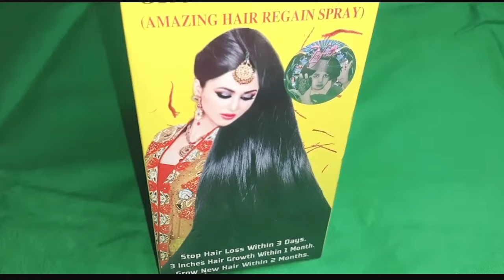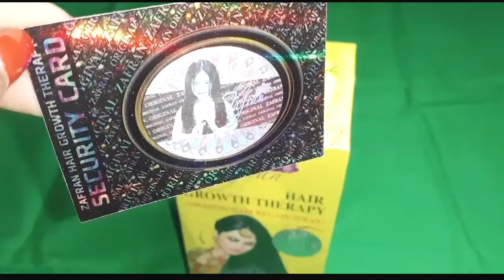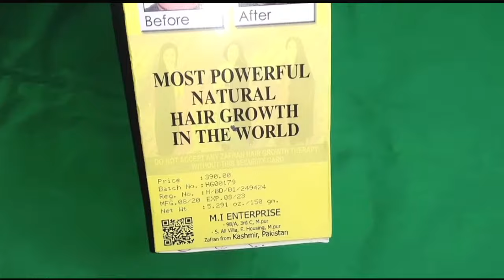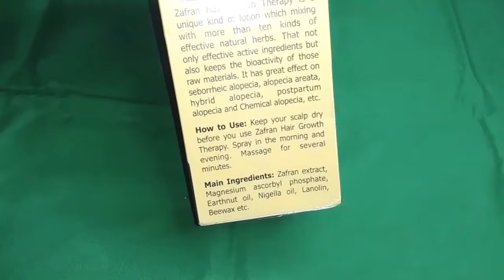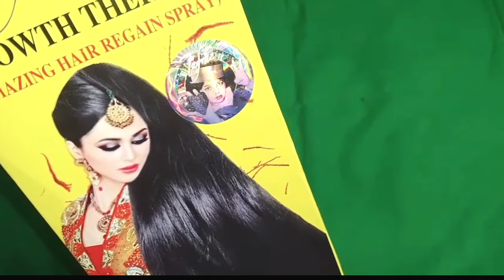জাফরান তেল ব্যবহারের নিয়ম | How to use zafran hair growth therapy | Zafran hair oil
জাফরান হেয়ার অয়েল কিভাবে ব্যবহার করতে হয় দেখে নিন

জাফরান হেয়ার অয়েল

জাফরান অয়েল ব্যবহারের উপকারিতা

অল্প কিছু দিনে ব্যবহারেই চুল পড়া সম্পূর্ন বন্ধ করে
চুল শক্ত ও মজবুত করে।
নতুন চুল গজাতে সাহায্য করে।
চুল দ্রুত লম্বা হতে সাহায্য করে।
চুল সিল্কি ও ঝলমলে করে।

জাফরান হেয়ার অয়েল জাফরানের নির্যাসসহ ১০টি বিরল অসাধারন  উপাদান দিয়ে তৈরী হয় যা চুলের জন্য খুবই কার্যকর। এটি চুলকে ভেতর থেকে শক্ত করে, চুলে পুষ্টি সরবরাহ করে ফলে চুল পড়া বন্ধ হয়ে যায়।

তাই চুল পড়া বন্ধ করতে এবং চুল সতেজ, ঘন, কাল ও উজ্জল করতে জাফরান হেয়ার অয়েল ব্যবহার করুন।

সপ্তাহে যেকোনো তিনদিন সকালে অথবা রাতে শুধুমাত্র জাফরান হেয়ার অয়েল অথবা এর সাথে নারকেল তেল অথবা অলিভ অয়েল মাথার ত্বকে আলতোভাবে ম্যাসাজ করুন। আপনার চুলের গোঁড়া শক্ত হবে, চুলের গোঁড়ায় রক্ত সঞ্চালন বৃদ্ধি পাবে এবং চুল ঝরঝরে হবে।

নিয়ম করে চুলে তেল ব্যবহার করুন। কারণ তেল চুলের প্রয়োজনীয় পুষ্টি যোগায়। তেলের অভাবে চুল ভেঙ্গে যায় এবং চুল পড়া শুরু হয়।

জাফরান হেয়ার অয়েল এর দাম

জাফরান অয়েল এর দাম

জাফরান তেল এর উপকারিতা

জাফরান হেয়ার গ্রোথ থেরাপি ব্যবহার

জাফরান হেয়ার গ্রোথ থেরাপি ব্যবহারের নিয়ম

কাশ্মীরি হেয়ার অয়েল

জাফরান হেয়ার অয়েলের দাম

জাফরান তেল দাম

জাফরান তেল কিভাবে ব্যবহার করে

আসল জাফরান তেল চেনার উপায়

জাফরান হেয়ার অয়েল ব্যবহারের নিয়ম

Zafran hair growth therapy ব্যবহারের নিয়ম

BeNaturalBangla